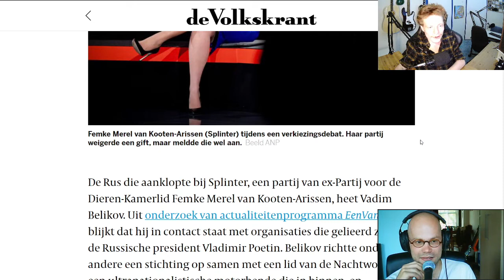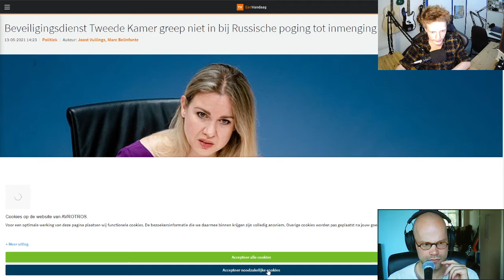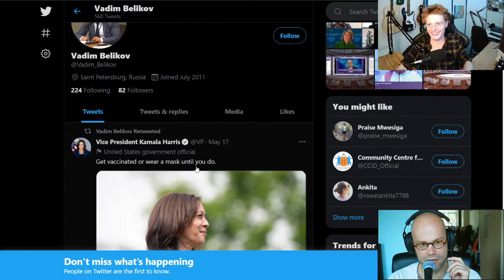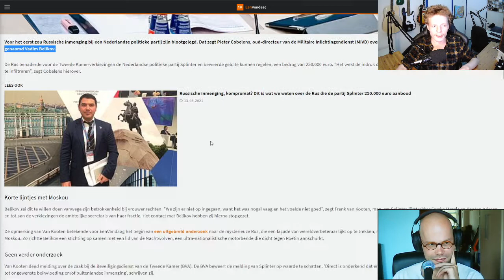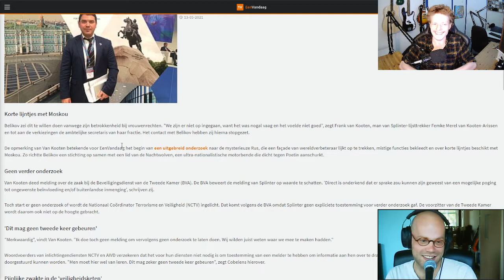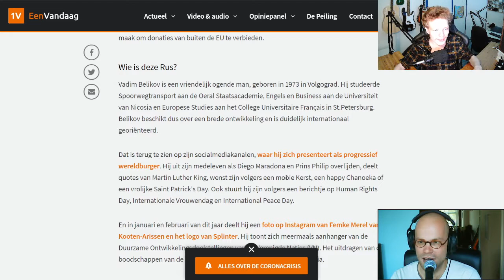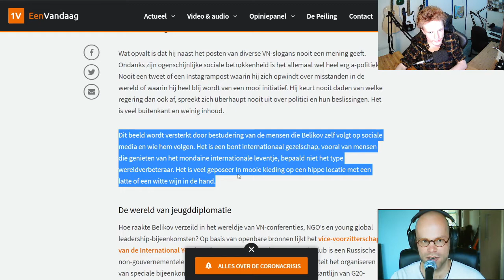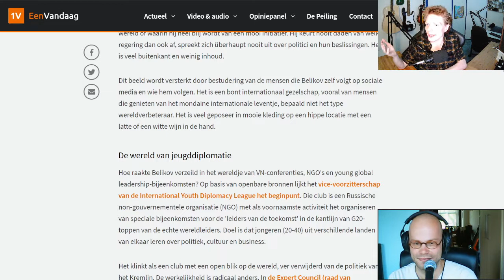Russische INMENGING via SPLINTER?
Een 'Rus' heeft geprobeerd de partij 'Splinter' te financieren. Met andere woorden: Poetin, toch? Laten we kijken waar deze claims op gebouwd zijn.